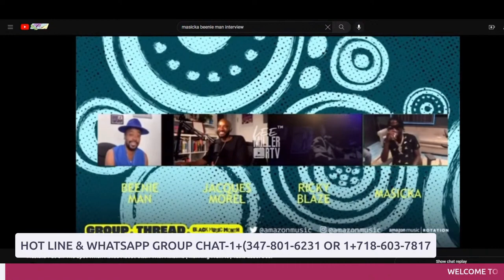MASICKA VS ALKALINE BLACK RYNO VS PRINCE SWANNY (WILL THEY EVER BE A CLASH ??????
FfvibezTv For All Your you Exclusive